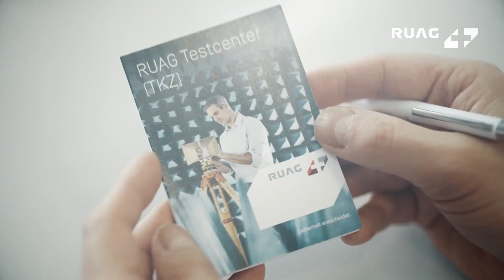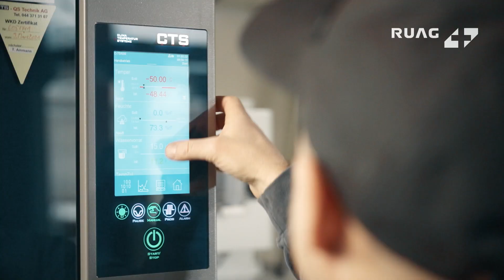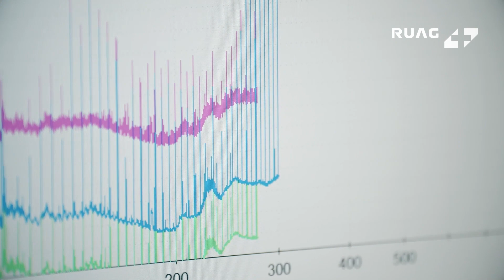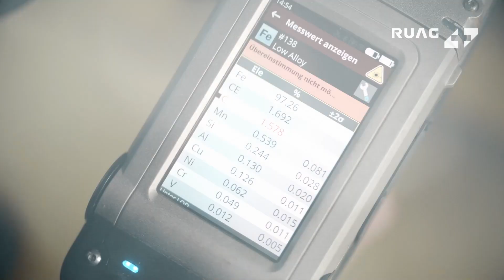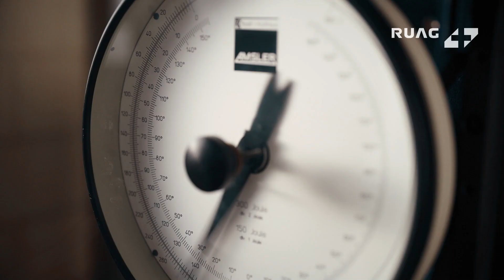RUAG test center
To achieve first-class quality and gain that all-important competitive advantage, extensive testing is required. RUAG operates Switzerland’s largest test center, where it provides a comprehensive range of test procedures in accordance with established standards – taking advantage of the unique expertise of the industrial, military, and aerospace sectors. With our state-of-the-art infrastructure, we perform tests under simulated real-life conditions.